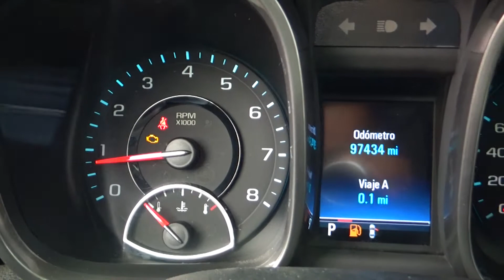Chevrolet / Malibu / 2013 - 2644